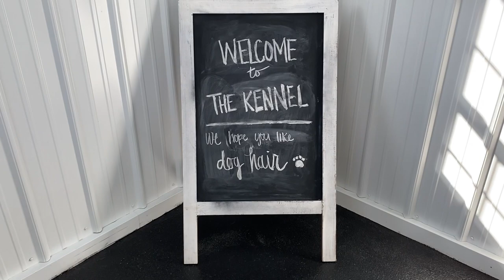Spring Cleaning in the Kennel | Koon Homestead Kennels | Dog Boarding Facility | Deep Cleaning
I filmed this back in March when I was doing some spring cleaning in our kennel right before spring break. Hope you enjoy watching!